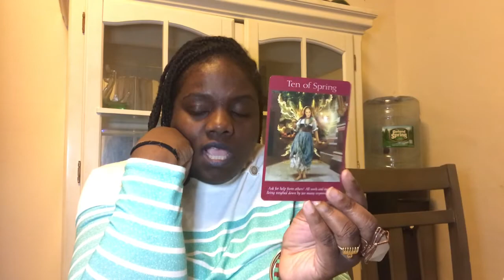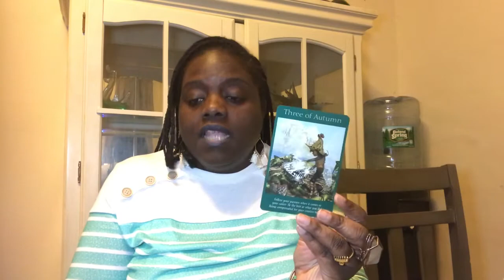Libra ♎️ Reading!!! March 4th—March 10th Change is on the Horizon!!!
To get your own Personal Reading